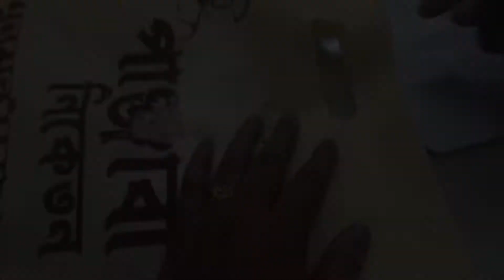|স্বামীর টাকা নেই বলে টাকা জমিয়ে ছেলে ইচ্ছা পূরণ করতে পুজোর Marketing করলাম|Durga Puja Market 2022|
Durga Puja Market 2022.Puja Shopping Vlog 2022.Durga Puja Shopping Video 2022.Sodepore Marketing Video.Kolkata Sodepur Market.Sodepur Shopping Mall.Durga Puja Festival.